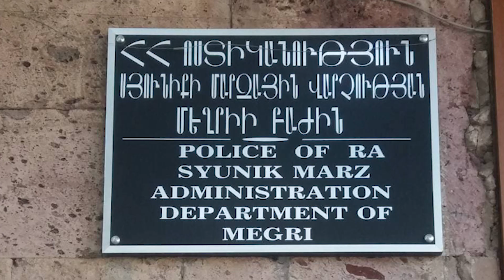Մեղրիի ոստիկաններն ապօրինի ծառահատման դեպքեր են բացահայտել